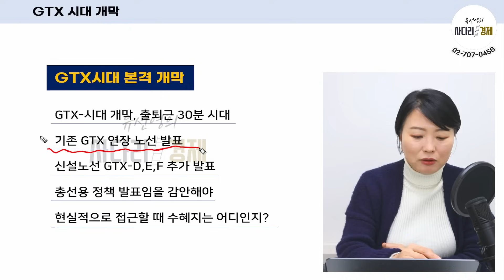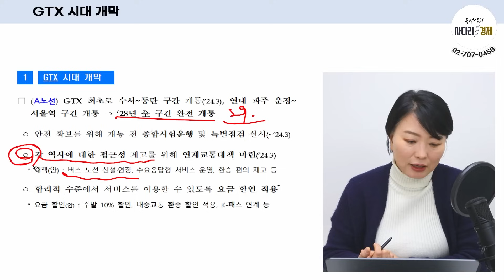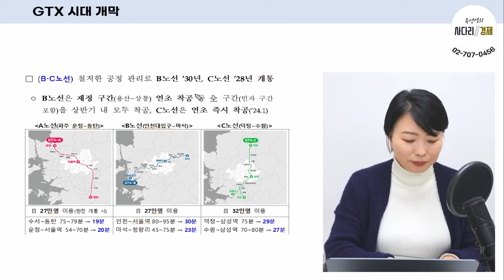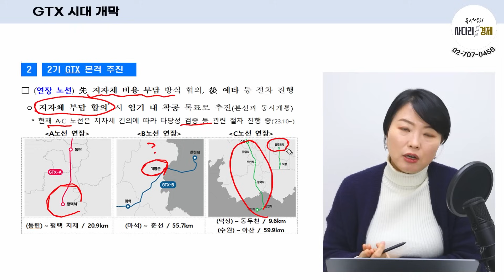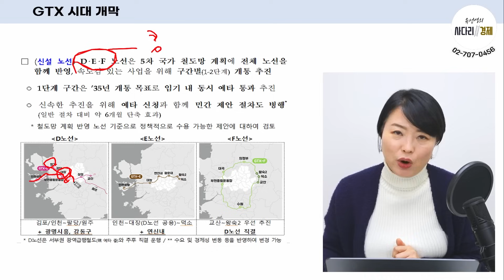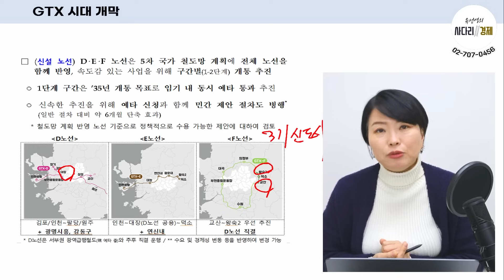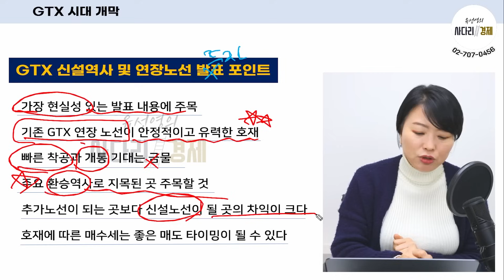GTX 교통대책 전격 발표! 찐 수혜지는 바로 여기!